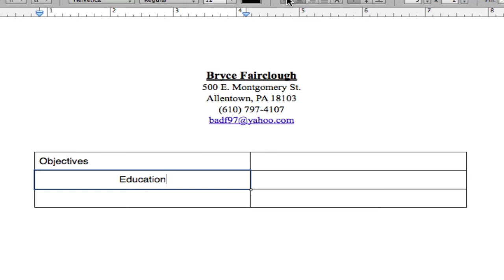Pokemon Emerald Walkthrough Part 9 - BRAWLY NOT BROLY!!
We took on the dewford gym and pwned as usual. Brawly is pretty cool. Next stop Steven. I have started to upload in HD. Ralts evolved into Kirlia YEAHHHHH. Genesect is such a monster on showdown.